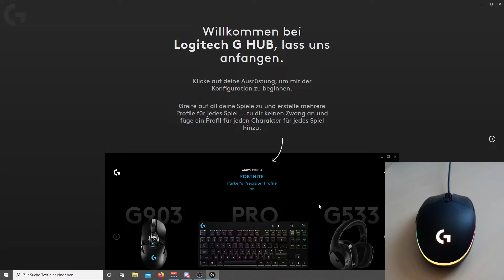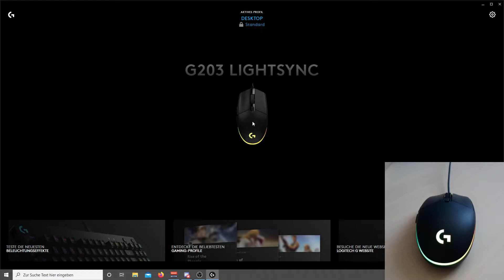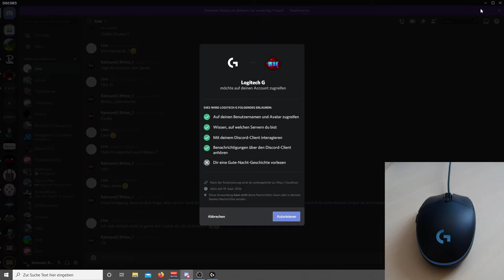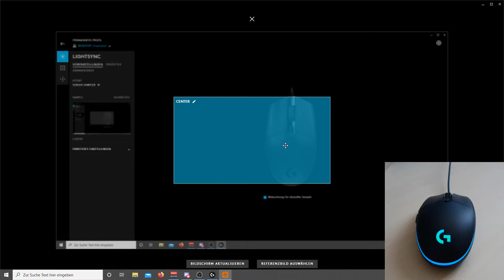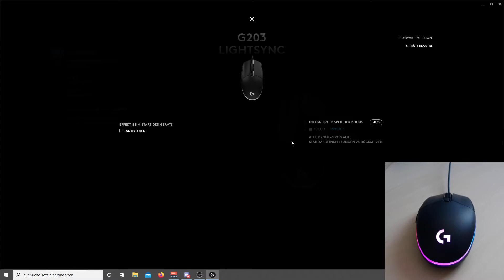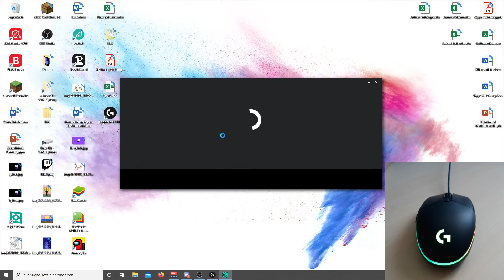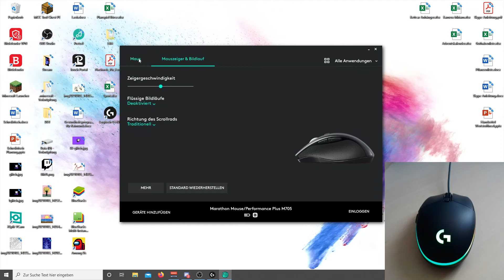Logitech G203 Unboxing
Logo nicht von mir designt